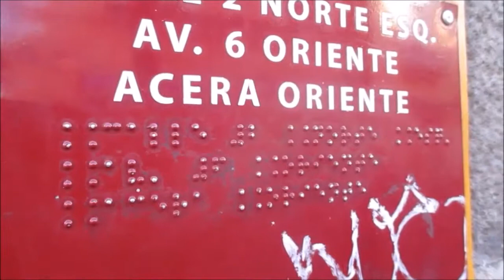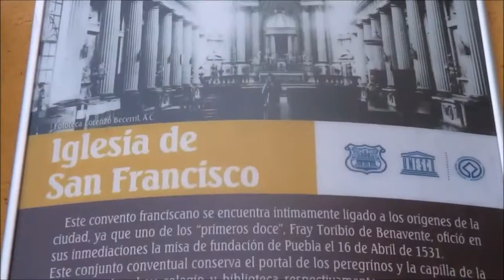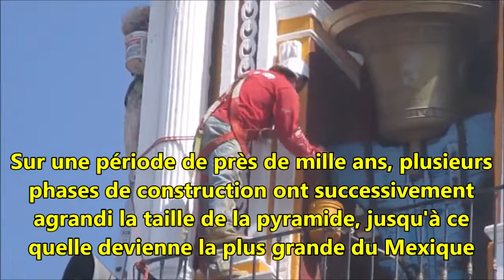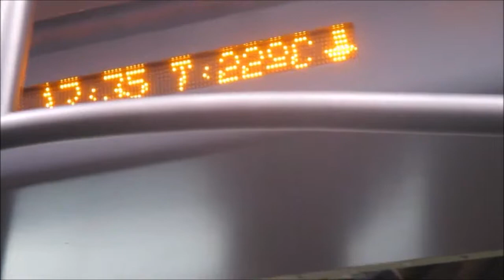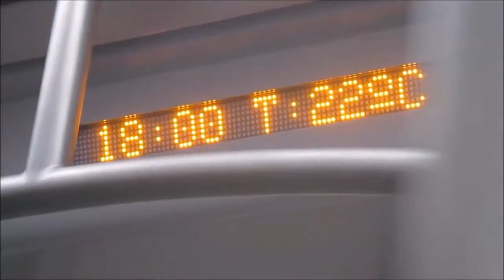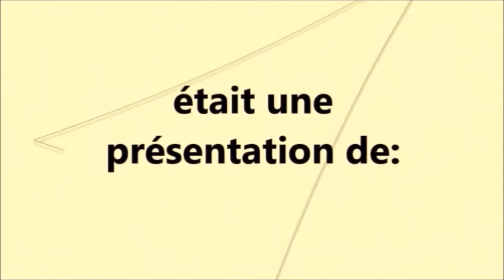De Puebla à Cholula pour voir la grande pyramide!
Cette vidéo était déjà en ligne mais elle a été modifié avec l'ajout de musique et de nombreux textes. Elle est un peu plus courte que l'originale mais aucun élément important ne manque. Les 3 premières minutes et demie se passent à Puebla tandis que la fin est consacrée à la grande pyramide de Cholula, douze kilomètres plus loin. Une autre vidéo a été réalisée plus tard et concerne la visite du tunnel de la pyramide en compagnie d'une guide professionnelle. On la trouve à cette adresse